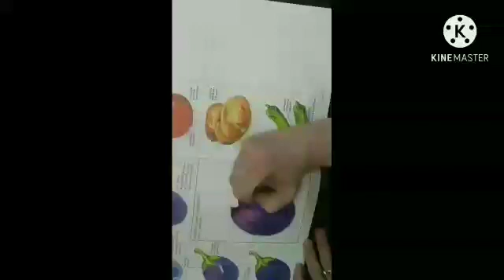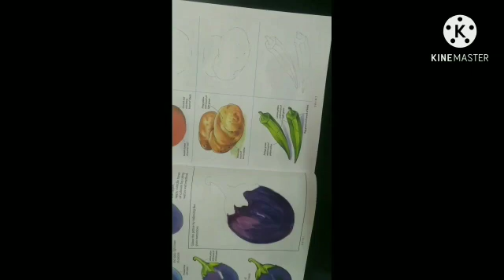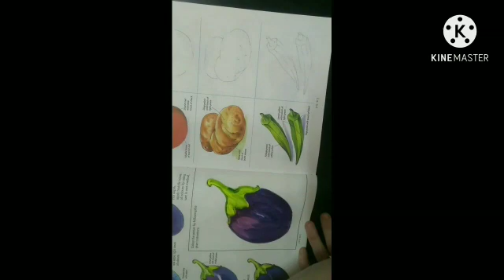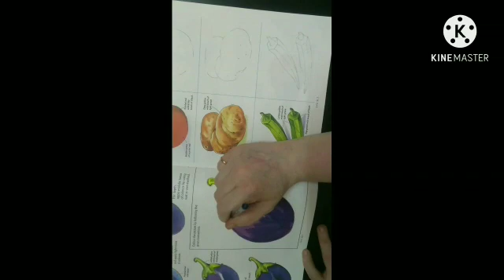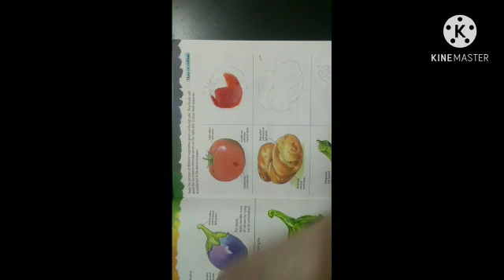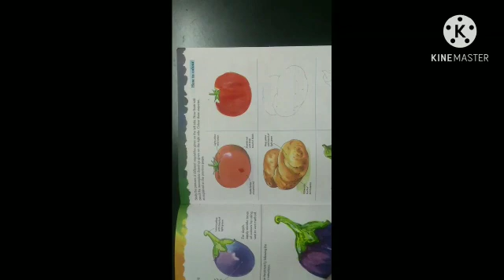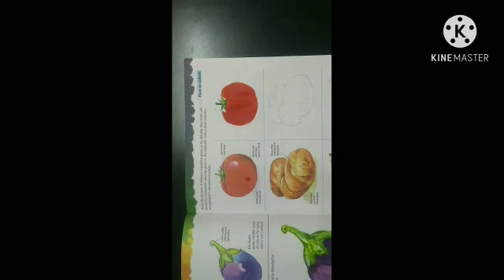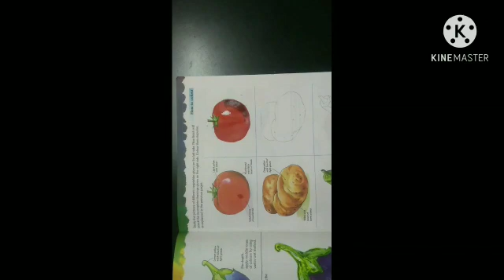vegetable 30 2